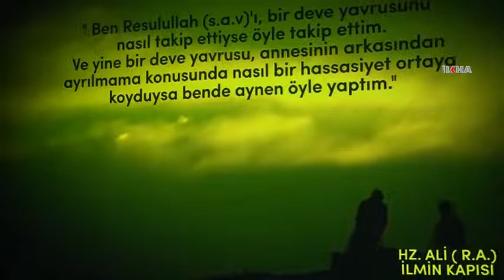"Hazreti Ali hiçbir zaman haktan ve istikametten şaşmamıştır"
Peygamber Sevdalıları Vakfı Gaziantep Koordinatörlüğü tarafından düzenlenen Hazreti Ali`yi anma programında konuşan Mustafa Karakurt Hoca, Hazreti Ali`nin ne şartta olursa olsun haktan ve istikametten şaşmadığını ve zilleti kabul etmediğini söyledi.